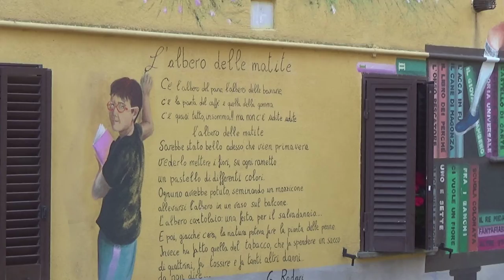Il paese delle fiabe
Sant’Angelo di Roccalvecce (Viterbo) Tuscia